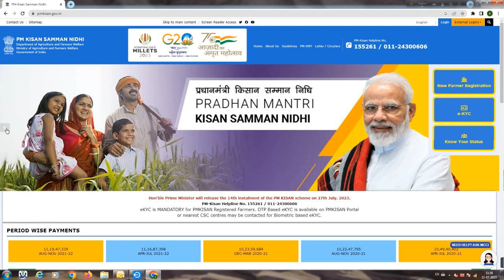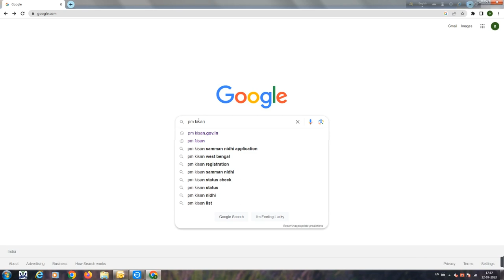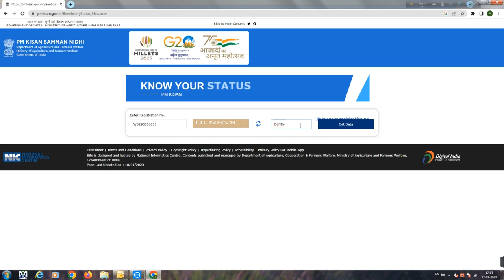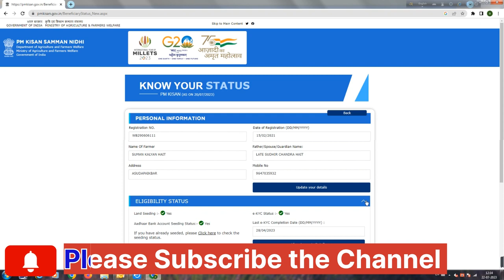Breaking News from Official Website I A New Update in PM Kisan Prakalpa/ Final date announcement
pmkisan
pm kisan

Brief in Vedio:
Hello friends, In this Video I have given the update news regarding 14th installment payment to Farmers. This will be very usefull vedio.